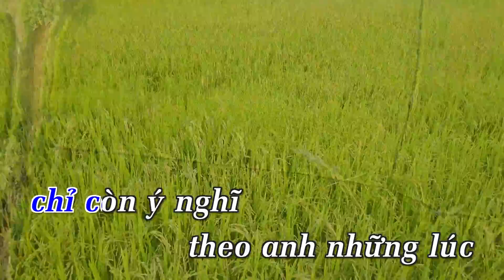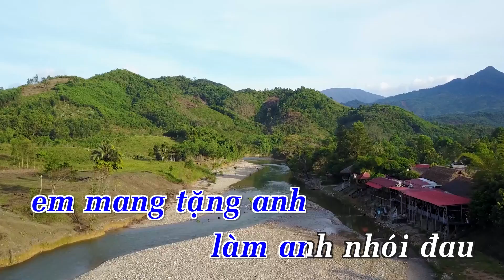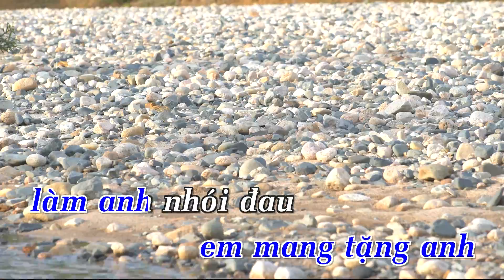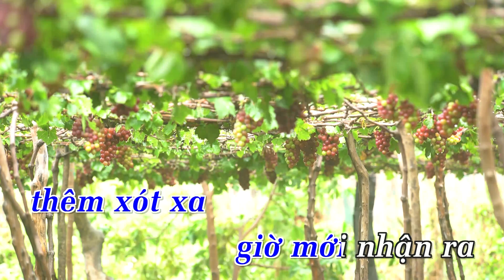KARAOKE | Thiên Đường Thứ Hai (Remix) - St. Minh Khang | Beat Chuẩn